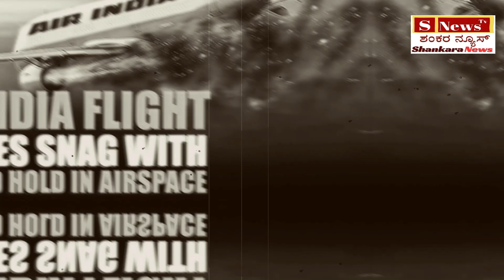ಪರಮಾತ್ಮನ ಆಣೆಗು ಸತ್ಯ ಸತ್ಯ ಸತ್ಯ ಅಂತ ಎಚ್ಚರಿಸಿದ್ದ ಗುರೂಜಿ,ತಮಿಳ್ನಾಡಿಗೆ ಗುರೂಜಿ ಕೊಟ್ಟ ರೆಡ್ ಅಲರ್ಟ್ ನಿಜವಾಗಿದೆ.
Tatvamasi Guru Parampara..
ವೀಕ್ಷಿಸಿ ಮಂಗಳವಾರ ರಾತ್ರಿ ೮ ಘಂಟೆಗೆ ಕೇವಲ ನಿಮ್ಮ ಶಂಕರ ನ್ಯೂಸ್ ಅಲ್ಲಿ .